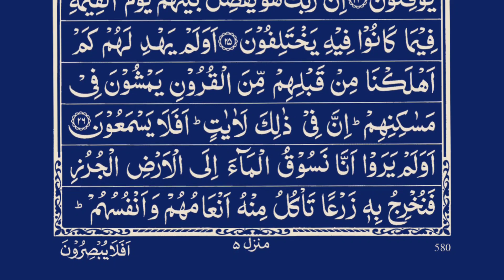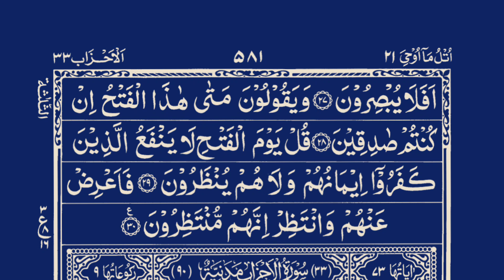Listen Daily Quran Surah As-Sajda سورة السجدة | By Abdul Salam Bhutto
|  About  Surah As-Sajda |

Surah As-Sajda, the 32nd chapter of the Quran, emphasizes the significance of prostration (sajda) as an expression of submission to Allah. Revealed in Mecca, it encourages reflection on the creation of the heavens and earth, urging believers to ponder the signs of God's existence and power. The Surah also touches upon the Day of Judgment, emphasizing accountability for one's deeds. Overall, Surah As-Sajda serves as a reminder of the spiritual connection through prayer and contemplation.